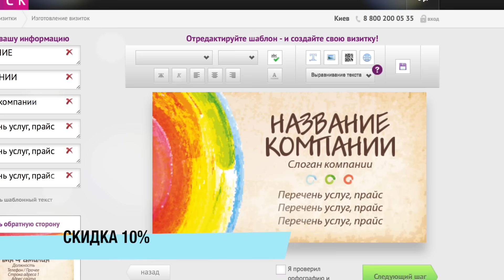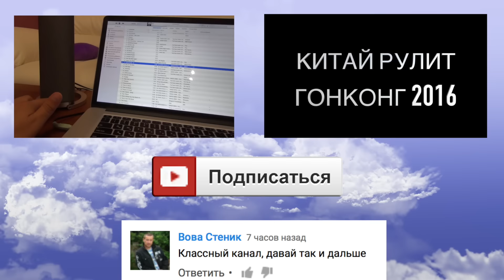РАСПАКОВКА ПОСЫЛОК ОТ ПОДПИСЧИКОВ